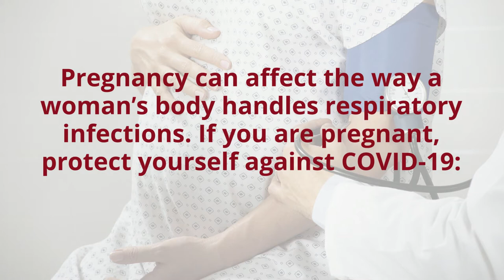Pregnancy and COVID 19 - Belize